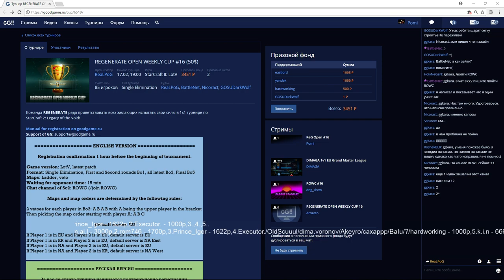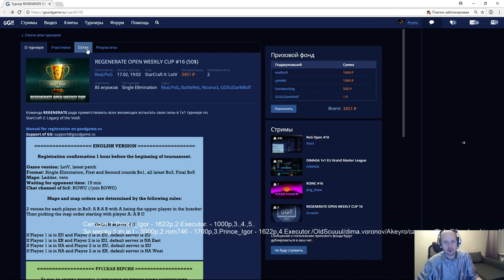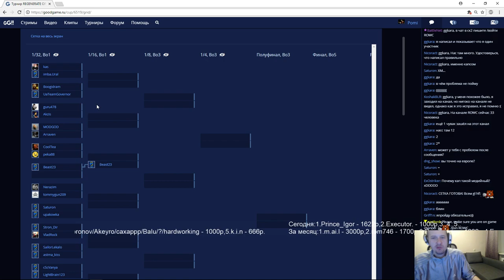ReG Open #16(17.02.2018) Pomi